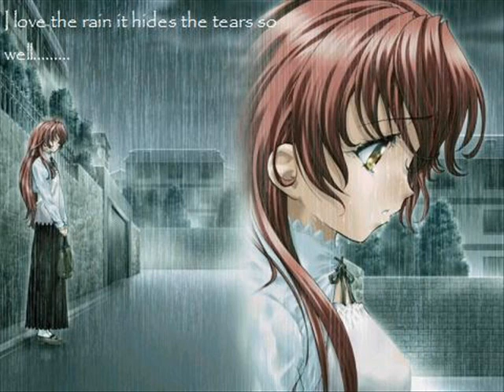Trance Emerson - Moist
I love the rain it hides my tears so well.